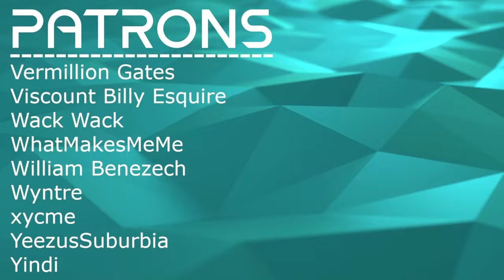IS IT GROOVY OR NOT? // MSPAINT - Delete It (feat. Militarie Gun) // Composer Reaction & Analysis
Bryan reacts to and talks about his thoughts on Delete It (feat. Militarie Gun)

00:00 Intro
00:44 Reaction
03:08 Analysis: Is It Groovy?
06:31 Analysis: A Fun Combination
09:10 Analysis: Rhythmic Vocal Focus
12:37 Analysis: Lyrical Dive
15:56 Outro